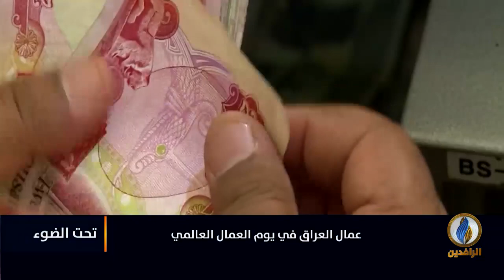تحت_الضوء | عمال العراق في يوم العمال العالمي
ضيوف الحلقة:
نظير الكندوري - كاتب وباحث سياسي
سعد جاسم السوداني - رئيس اتحاد نقابات عمال ميسان
ضياء الشمري - أمين المنظمة العربية لحقوق الإنسان في النمسا

تقديم:
سمير أكرم